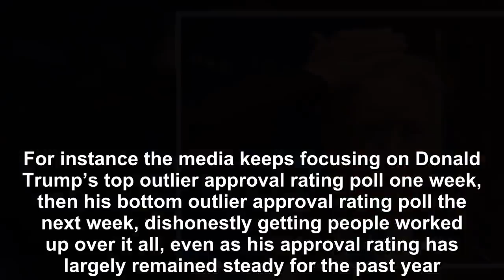A whole new problem relates to Donald Trump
Donald Trump has a lot of problems right now, to say the least. He’s fending off too many congressional and criminal investigations to count.  His foreign policy agenda has failed. His domestic policy